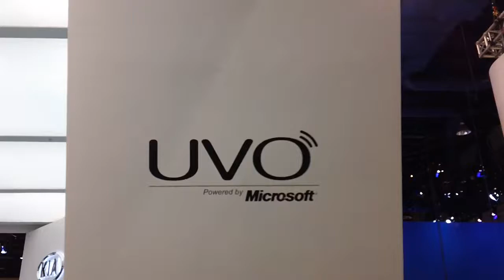CES 2012 - KIA NAIMO - UNEDITED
NAIMO, concept EV from KIA @ CES 2012